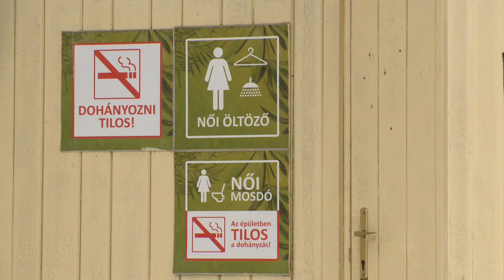Megújul a Tófürdő - Kölcsey Tv